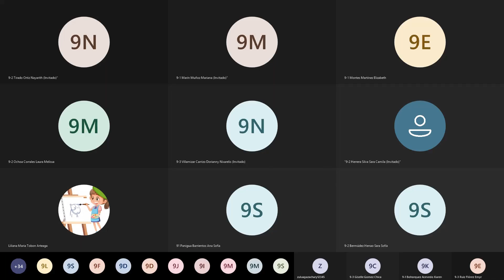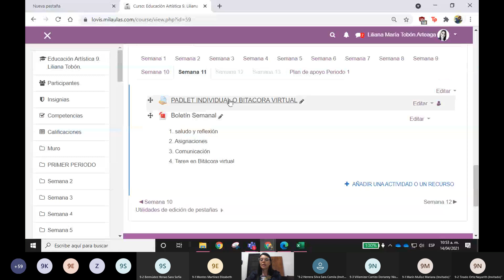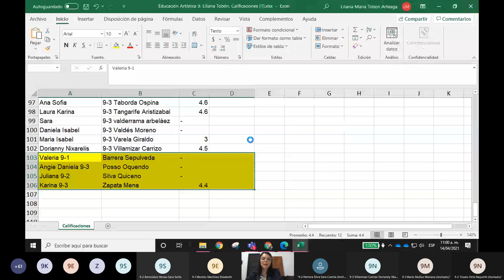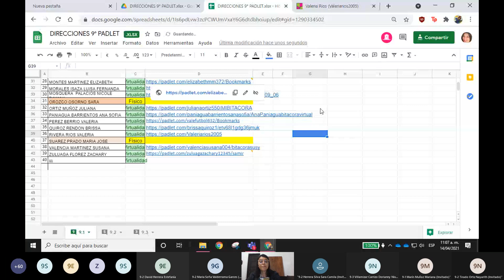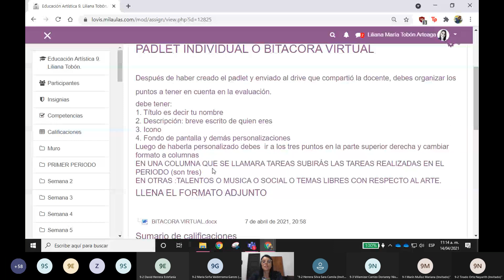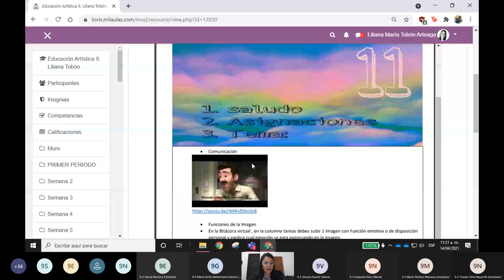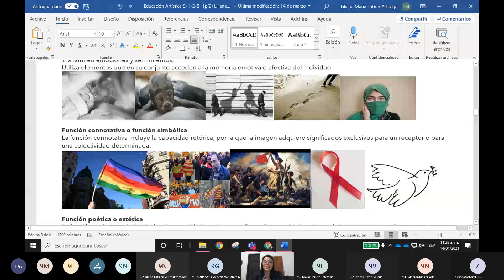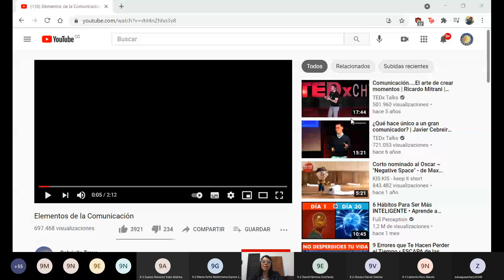Noveno Semana 11